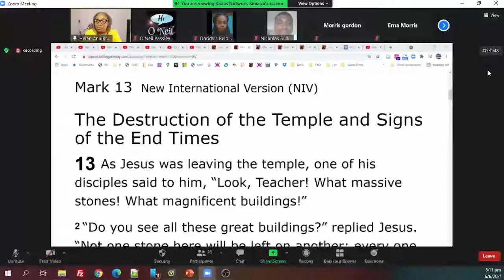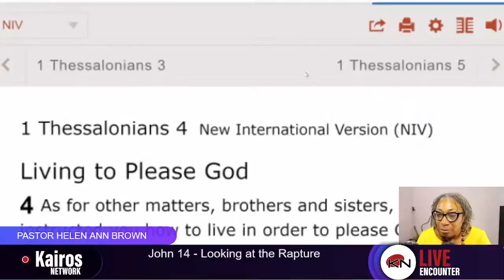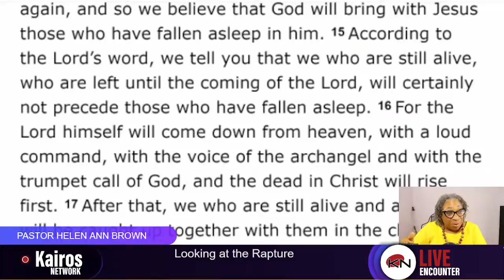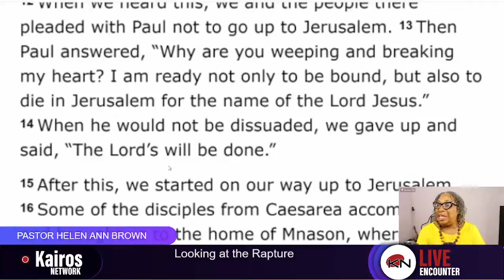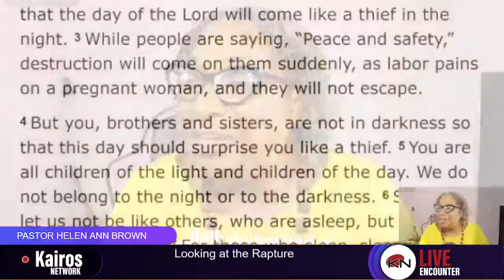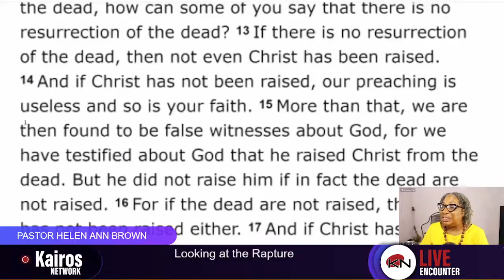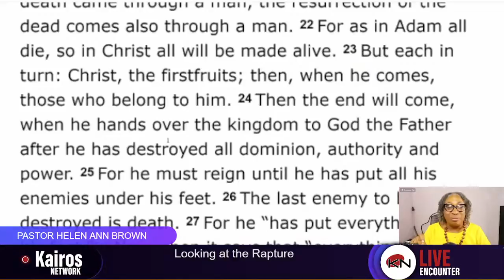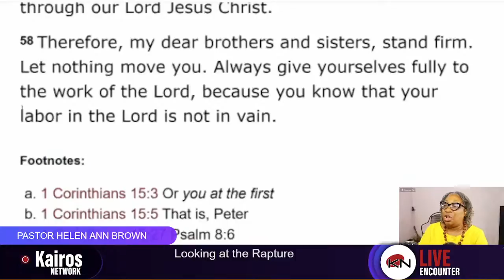Mark 13 - The Rapture - Journeys Through the Word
June 06, 2021 (5:00PM) - Sunday Live Encounter

Kairos Network Jamaica is inviting you to our Sunday Live Encounter.

Afternoon Service - 12:30 PM
Focus:  The Book of John

Evening Service - 5:00 PM
Focus: The Book of Mark